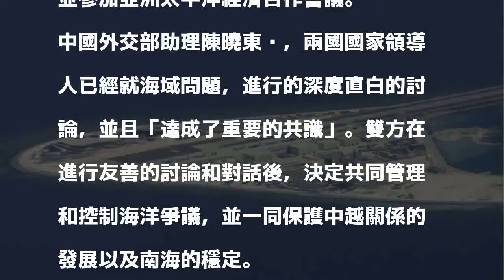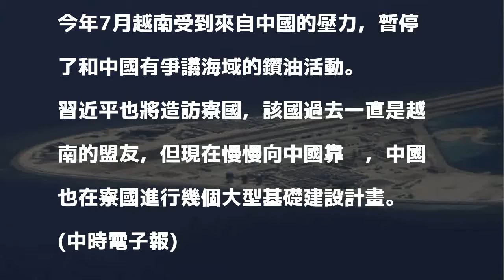領土爭議有解 中越達成管理南海共識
中國一名資深外交官表示，中國和越南已經透過對談，化解了南海的領土爭議，中國國家主席習近平下周將正式出訪越南，並參加亞洲太平洋經濟合作會議。

發表評論評論如下。